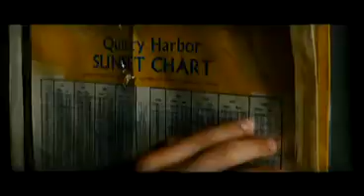Wie durch ein Wunder - Trailer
German KinoTrailer (Charlie St. Cloud) with Zac Efron, Kim Basinger, Ray Liotta, Amanda Crew, Charlie Tahan